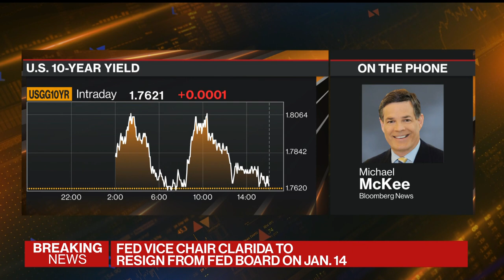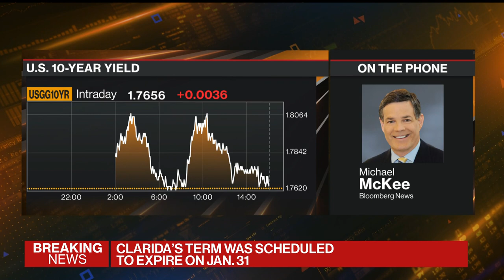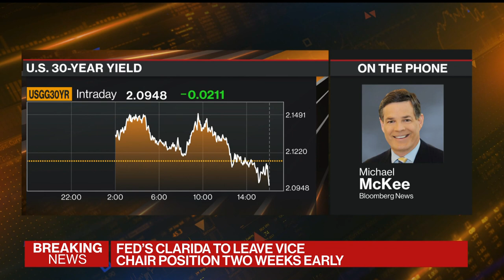Fed Vice Chair Richard Clarida Is Quitting Early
Federal Reserve Vice Chair Richard Clarida intends to resign from the board of governors on Jan. 14, two weeks before his term is due to expire. Bloomberg's Mike McKee reports on "Bloomberg Markets: The Close."